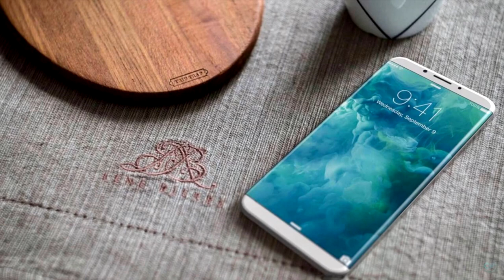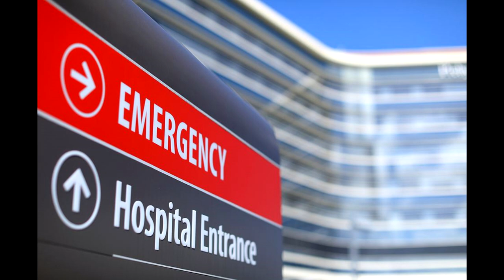😷Гепатит А в Европе....и России. 💉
Судя по последним новостям  Роскомнадзора в Европе разразилась эпидемия Гепатита "А"